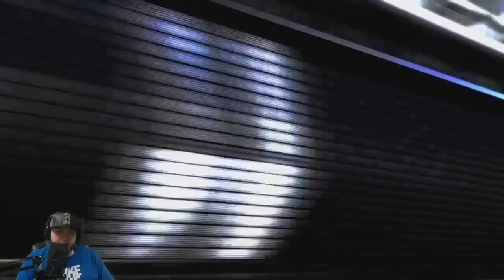97 IAN KINSLER IS THE MAN! - MLB The Show 17 Diamond Dynasty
97 IAN KINSLER IS THE MAN! - MLB The Show 17 Diamond Dynasty